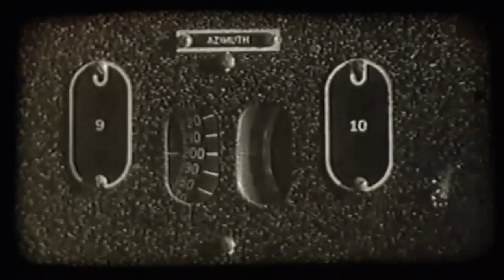'Murderous' Worlds Exposed in NASA's 'Galaxy of Horrors' Video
Several exoplanets in the Milky Way Galaxy are far from inhabitable. 'Visit' some in NASA's Jet Propulsion Laboratory's "Galaxy of Horrors" video. -- 'Galaxy of Horrors!' NASA Posters Highlight Spooky Alien Planets

Credit;  NASA/JPL-Caltech